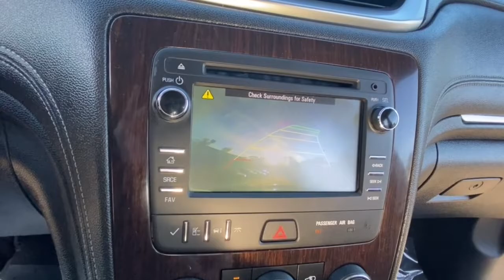2015 Chevrolet Traverse Rochester Hillls, Clarkston, Troy, Waterford, Southfield, MI 11684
Blue Velvet Metallic Used 2015 Chevrolet Traverse  available in Rochester Hills, Michigan at Milosch's Palace CDJ. Servicing the Clarkston, Troy, Waterford, Southfield, MI area.

2015 CHEVROLET TRAVERSE LT **Back-Up Camera**Bluetooth**Front Heated Seating**Excellent ConditionbrbrThis vehicle also includes USB Port Remote Start Satellite Radio Radio Wheel Control Auto Headlights Keyless Entry Heated Mirrors On Star Available Services Traction Control Power Outlet Fog Lights and Second Row Bucket Driver-Power Third Row SeatingbrbrBLUETOOTH ALLOY WHEELS BACKUP CAMERA **NON-SMOKER **LOCAL TRADE *HEATED FRONT SEATS REMOTE START LT1 20 x 7.5 Machined Painted Spoke Wheels 8-Way Power Driver Seat w/Power Lumbar Bluetooth For Phone Body-Color Bodyside Moldings Body-Color Heated Power-Adjustable Outside Mirrors Enhanced Driver Information Center Front Fog Lamps Front Row Side-Impact Air Bags Heated Driver & Front Passenger Seats Interior Wood Grain Center Stack & Interior Trim Leather-Wrapped Steering Wheel Preferred Equipment Group 1LT Radio: Chevrolet MyLink Rear Park Assist Remote Vehicle Start Single-Zone Manual Front Climate Control SiriusXM Satellite Radio Standard Speaker System Style & Technology Package Universal Home Remote Variable Effort Power Steering. 2015 Chevrolet Traverse LT 1LT 6-Speed Automatic FWD Blue Velvet MetallicbrbrThe Milosch family has been serving Lake Orion and Oxfords automotive needs since 1967. Come experience the Palace Advantage! We want to give you a fair and competitive price upfront. We would also love to have your trade-in! We will give you a fair market trade value for your vehicle. Want to know what your trade is worth? Use our Kelley Blue Book Instant Cash Offer feature on our website to get a guaranteed value for your vehicle.brbrOur Service Department & Express Lane are open convenient hours during the week and Saturday. We also offer a free service shuttle for local customers a customer lounge with free coffee and popcorn as well as free wireless internet. We also offer a free car wash with every service. Preferred Equipment Group 1LT (8-Way Power Driver Seat w/Power Lumbar Bluetooth For Phone Body-Color Bodyside Moldings Body-Color Heated Power-Adjustable Outside Mirrors Enhanced Driver Information Center Front Fog Lamps Front Row Side-Impact Air Bags Interior Wood Grain Center Stack & Interior Trim Leather-Wrapped Steering Wheel Rear Park Assist Remote Vehicle Start Single-Zone Manual Front Climate Control and Standard Speaker System) Style & Technology Package (20 x 7.5 Machined Painted Spoke Wheels Heated Driver & Front Passenger Seats Radio: Chevrolet MyLink SiriusXM Satellite Radio Universal Home Remote and Variable Effort Power Steering) 3.16 Axle Ratio 3rd row seats: split-bench 4-Wheel Disc Brakes 6 Speakers 7-Passenger Seating (2-2-3 Seating Configuration) 8-Passenger Seating (2-3-3 Seating Configuration) ABS brakes Air Conditioning Alloy wheels AM/FM radio: SiriusXM Bodyside moldings Brake assist Bumpers: body-color CD player Compass Delay-off headlights Driver door bin Driver vanity mirror Dual front impact airbags Dual front side impact airbags Electronic Stability Control Emergency communication system Exterior Parking Camera Rear Four wheel independent suspension Front anti-roll bar Front Bucket Seats Front Center Armrest w/Storage Front fog lights Front reading lights Fully automatic headlights Heated door mirrors Illuminated entry Low tire pressure warning MP3 decoder Occupant sensing airbag Outside temperature display Overhead airbag Panic alarm Passenger door bin Passenger vanity mirror Power door mirrors Power driver seat Power steering Power windows Premium Cloth Seat Trim Radio data system Radio: Color Touch AM/FM w/CD Player Rear air conditioning Rear anti-roll bar Rear Parking Sensors Rear reading lights Rear seat center armrest Rear window defroster